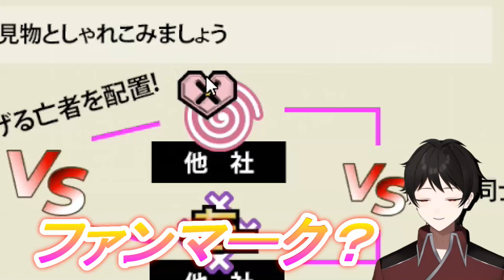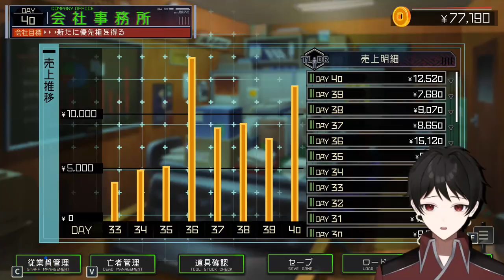男の前で羞恥心溢れるポーズをとらされる灯ｗｗ【ゴーヘルゴーつきおとしてこ】＃１６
こんなサムネとタイトルですが重要な変化があります。清掃業務に新ルールが追加されます。

【あらすじ】
亡者を導く仕事で糊口をしのぐ鬼 “8246ヤツシロ” は、
ある日地獄におちてきた亡者“灯トモリ” との出逢いを切っ掛けに、
困窮の日々を打開すべくある奇策に打って出る。
しかしそれは争いや混沌、
果ては地獄の根幹に触れる事態に発展していく―――

新モデルのデザイン・制作
彩瀬川カトレア様
X